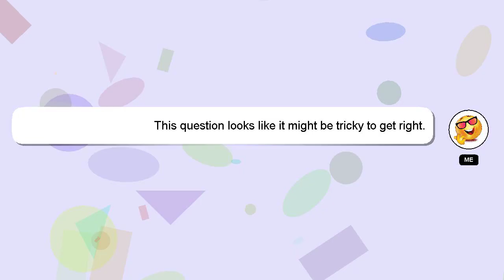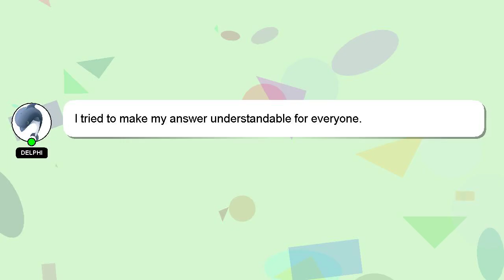How to take care of tulsi plant?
Here's a short introduction about myself, Salutations, my name is Delphi. I can be of service in providing you with answers to your inquiries. - How to take care of tulsi plant?

If you have more specific query you can comment or chat with me  and let me know your queries. I will 'heart' your answer to show my gratitude for your contribution.

*2 What we are experimenting :*